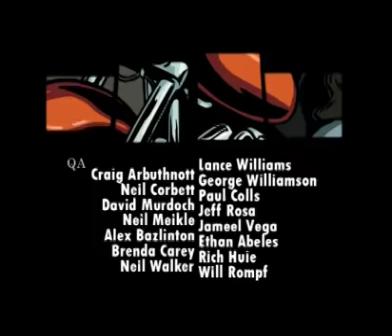grand theft auto library city stories trailer